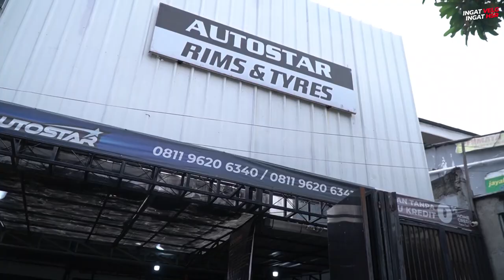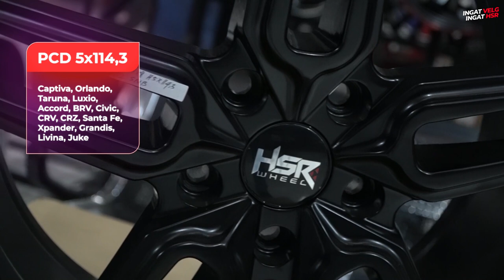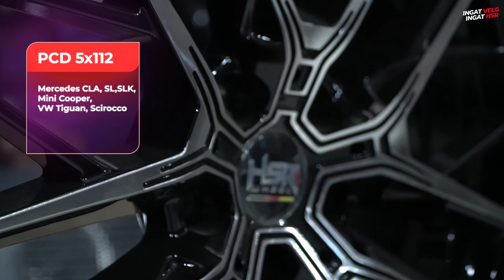Rekomendasi Velg HSR Terbaru Ring 18